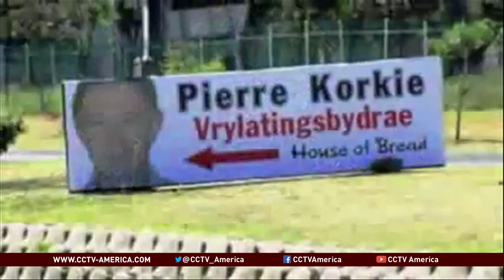Yemen says US-led raid kills 10 al-Qaida fighters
A high-risk, U.S.-led raid attempting to rescue hostages in Yemen a day earlier killed 10 al-Qaida militants, Yemeni security officials said Sunday.